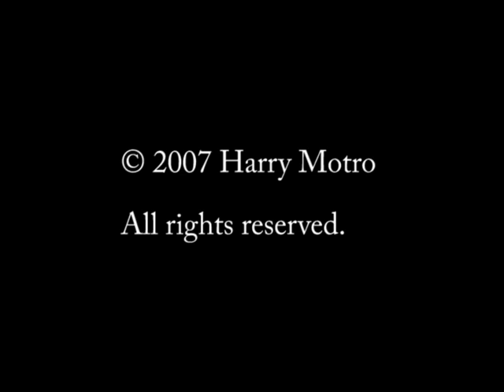Faces 4 - Speed Painting